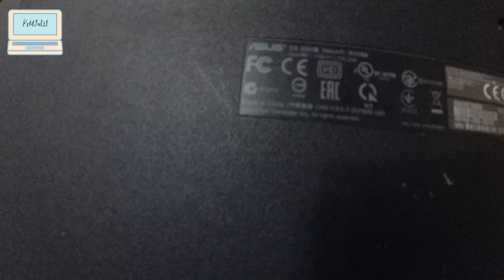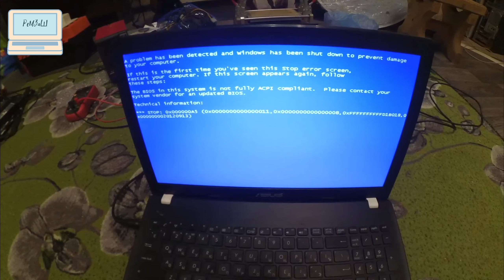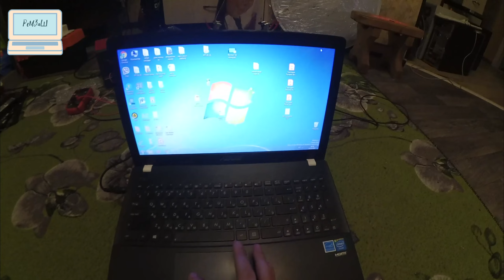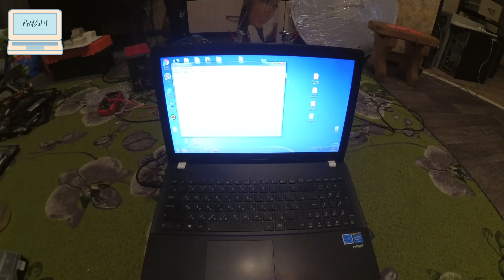Ноутбук ASUS X551M / чистка, замена пасты, разборка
Магазины, в которых я покупаю:
Мвидео